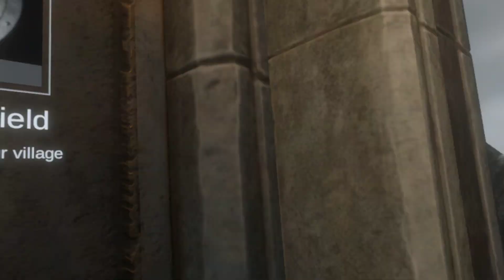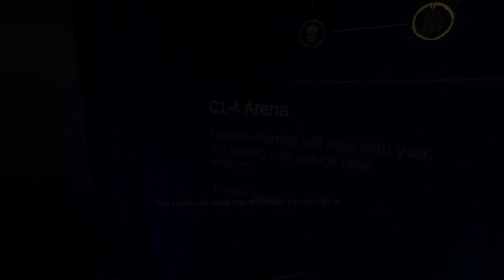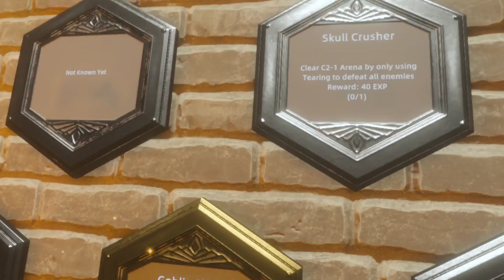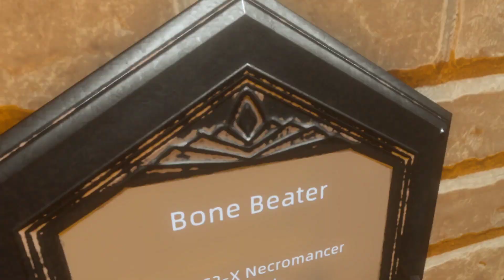Slashing my way through the real Battle Talent Vr